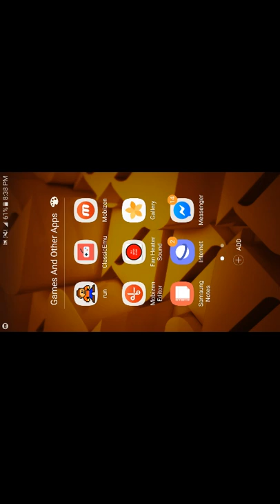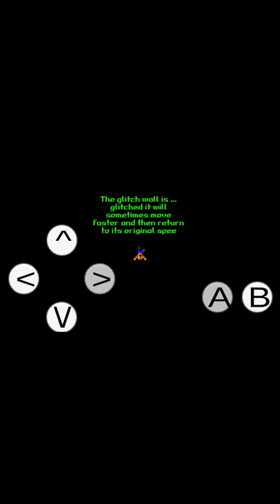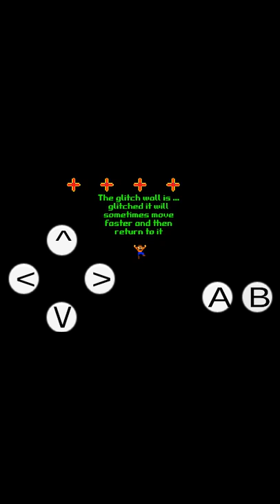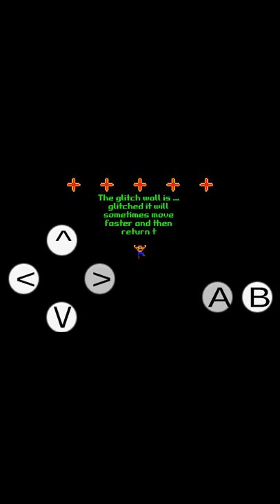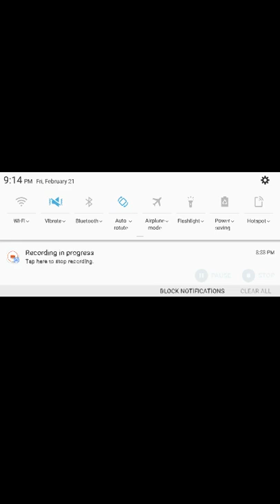Pixel Run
I know, I know. It's a glitchfest 3 star indy retro styled game with a recolored and edited sprite of Megaman.